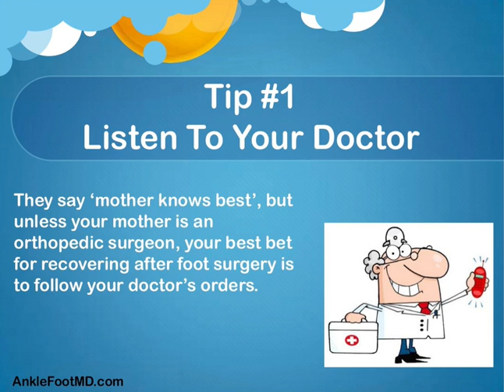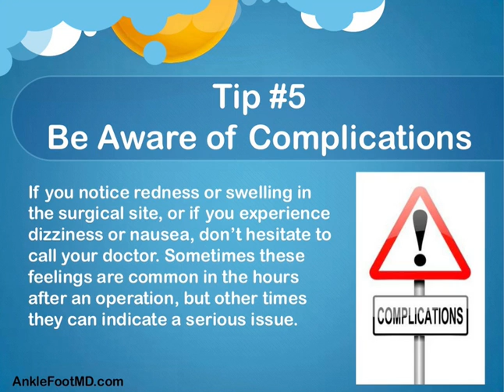6 Steps To Recover From Surgery Quicker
Dr. Lance Silverman shares six steps for making a quick recoverey after surgery.